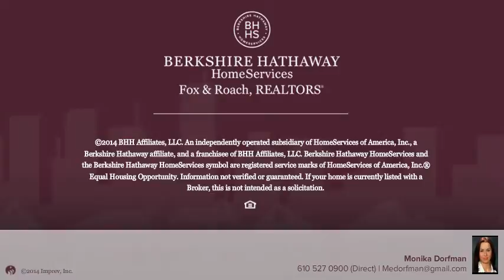104 WOODSIDE RD B201 HAVERFORD, PA 19041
Monika Dorfman Berkshire Hathway HomeServices, Fox & Roach - Bryn Mawr
2 beds 2.0 baths